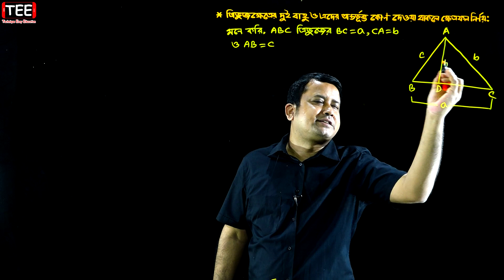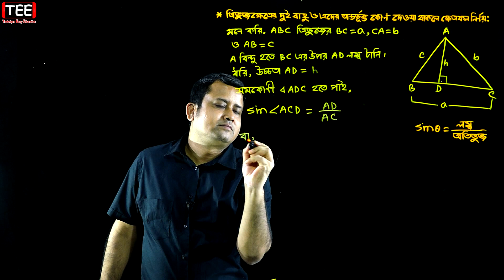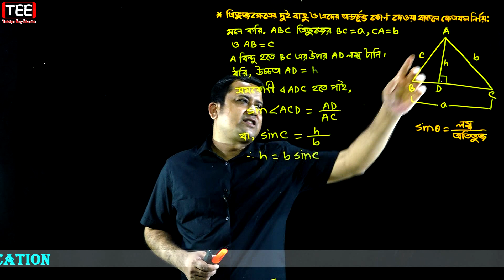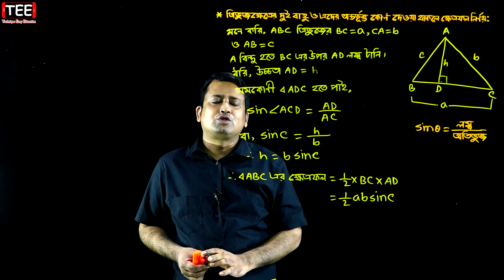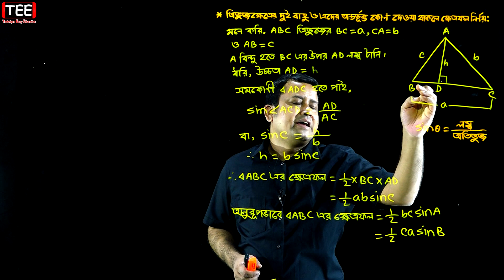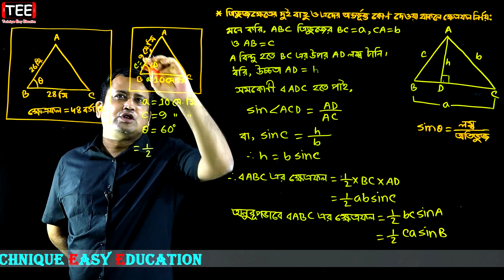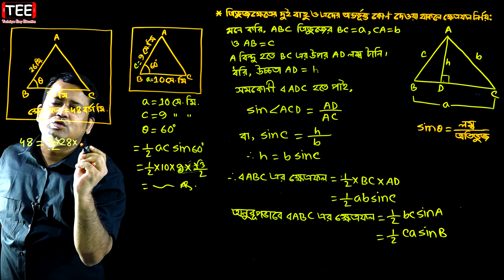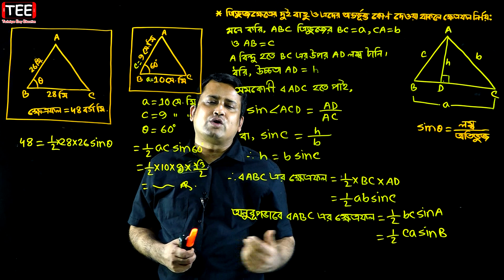পর্ব-২ || অনুশীলনী ১৬.১ || পরিমিতি || নবম-দশম শ্রেণি গণিত || SSC Math Chapter 16.1 || Sumon Sir